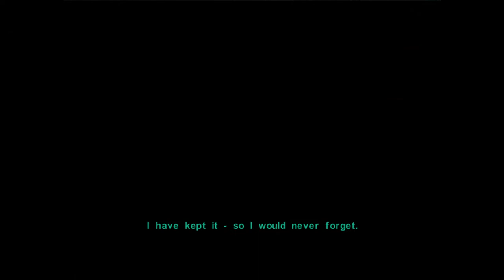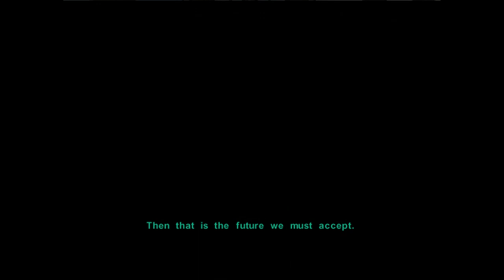Star Wars: KOTOR 2 Walkthrough Part 13 "Telos Academy" (No Commentary)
Star Wars KOTOR 2 Gameplay Walkthrough Part 13 includes the quests "Ebon Hawk Stolen" and "Lost Jedi". This walkthrough for Star Wars KOTOR 2 on the Xbox, Xbox 360, Xbox One and PC will include the Full Game, Main Campaign Missions, Side Quests, Bonus Quests, Light Side Choices, Dark Side Choices, Cutscenes, Gameplay and Main Campaign Ending.

Star Wars: Knights of the Old Republic II – The Sith Lords is a role-playing video game developed by Obsidian Entertainment and published by LucasArts. It is the sequel to BioWare's Star Wars: Knights of the Old Republic and was released for the Xbox on December 6, 2004, for Microsoft Windows on February 8, 2005, and OS X and Linux on July 21, 2015. Like its predecessor, it is set in the Star Wars universe 4,000 years before the events of the film Episode I: The Phantom Menace and is based on the d20 System developed by Wizards of the Coast. The game uses the Odyssey Engine, which was originally used in Knights of the Old Republic. The plot first started being written before the original Knights of the Old Republic was released, and development began in October 2003, after BioWare offered Obsidian their Star Wars license due to being confident in their previous work.

Knights of the Old Republic II starts five years after the events of the first game and follows the story of The Exile, a Jedi Knight who was exiled from the Jedi Order. During this time, the Jedi Order has been almost completely wiped out by the Sith. The game begins with the protagonist waking up from unconsciousness on an asteroid mining facility. After he or she escapes with the help of their party members, they find the person who exiled them ten years ago, who sends the protagonist on a mission to seek out the remaining Jedi to fight against the Sith.